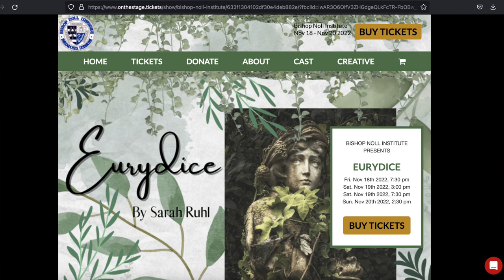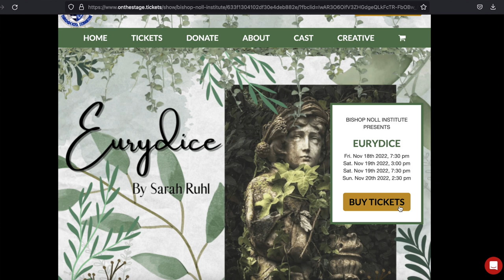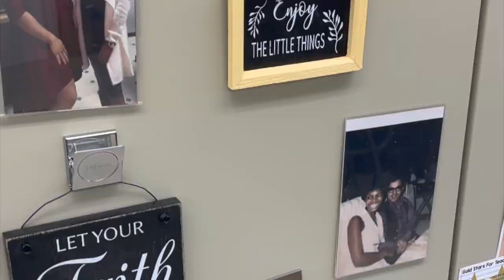BNN Nov 4, 2022